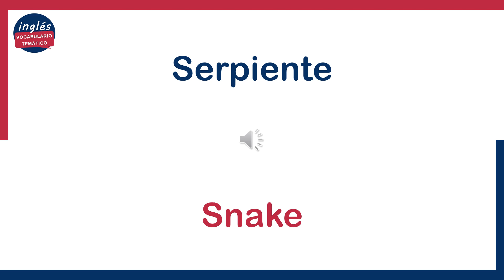🏆Vocabulario en Inglés: ANIMALES MASCOTAS, pronunciación EEUU y UK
Descubre una nueva forma de disfrutar películas, programas y libros en inglés sobre mascotas. Mejora tu comprensión del lenguaje escrito y hablado, abriendo oportunidades laborales y académicas. Explora contenido en inglés sobre mascotas y comparte tus experiencias con hablantes nativos. Además, aumentarás tu comprensión cultural y podrás crear conexiones internacionales.

En este VOCABULARIO TEMÁTICO encontrarás una amplia variedad de palabras y frases comunes en Español y su traducción al Inglés, junto a su pronunciación con acento de Estados Unidos (EEUU) y Reino Unido (UK).

Sigue este EJERCICIO para aprender, practicar y mejorar tu lectura, escritura, escucha, gramática, pronunciación, vocabulario, y conocimientos en el idioma INGLÉS.

Si llegaste hasta el final del video significa que estás dentro del Top10 de personas que completaron esta lección, agrega un 🏆 en los comentarios para mostrar tu logro a la comunidad.